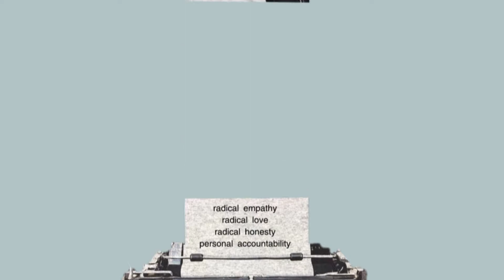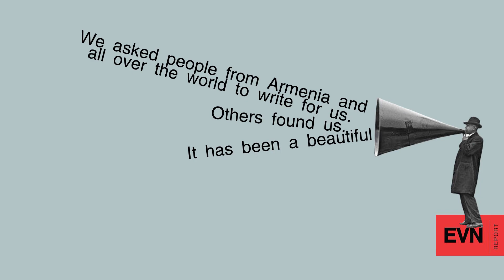One Year With EVN Report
When we launched EVN Report one year ago in Yerevan, our mission was to be the first reader-supported Armenian publication. But we had to prove to you, our reader, what we were made of. So, for the past year we have written extensively and critically about issues impacting our lives in Armenia and the Diaspora. Our goal was to elevate the conversation, to bring meaning and context to our own unique digital town square. We have also been a platform where the world can take a peek inside our complexities, hardships, accomplishments and victories. If you read something that meant something on EVN Report, then we are asking you to support us so that we maintain our independence and are accountable to you.